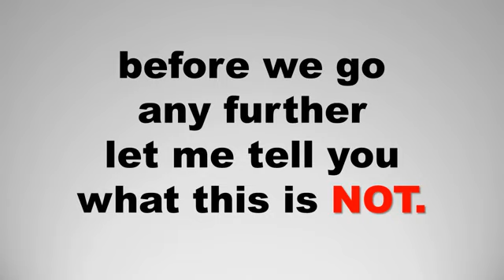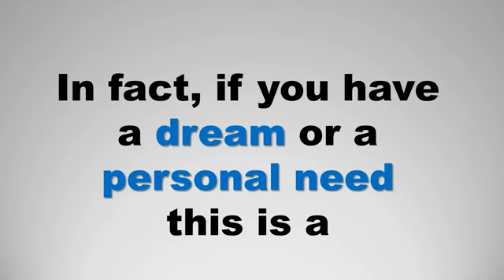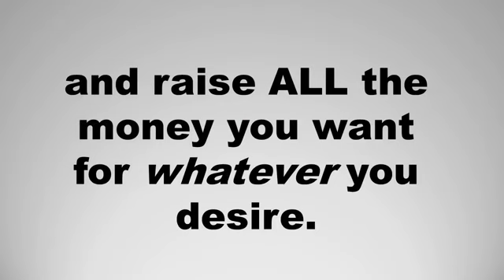Crowdfunding a Brilliant Way To Raise Money For Anything You Want